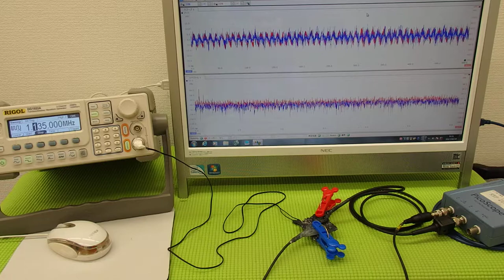超音波の発振制御システム ultrasonic-labo